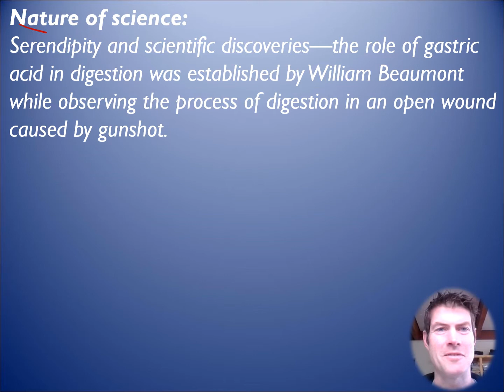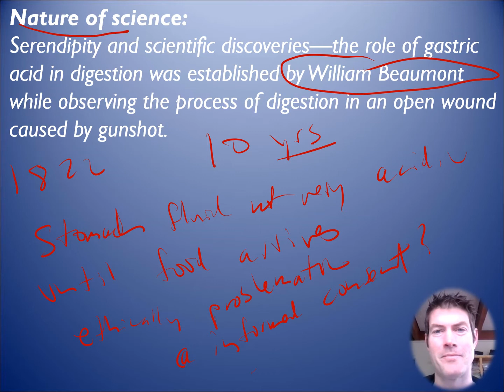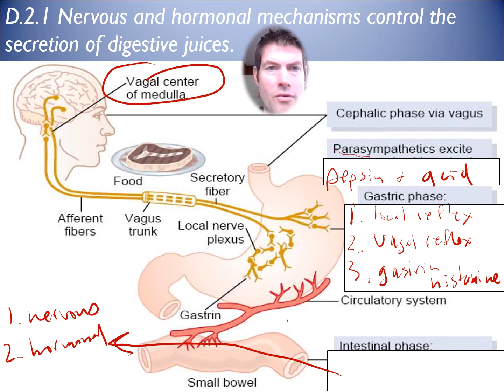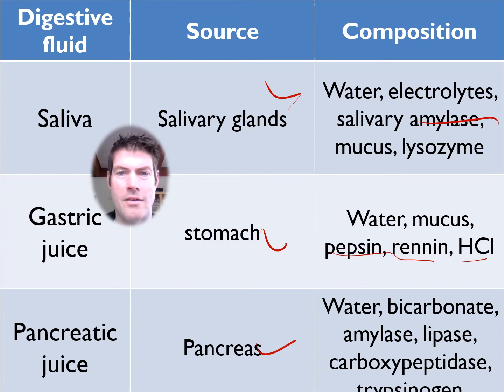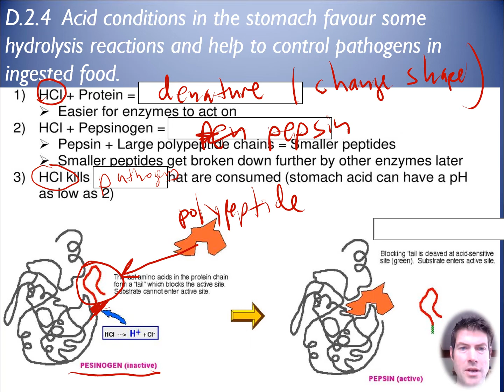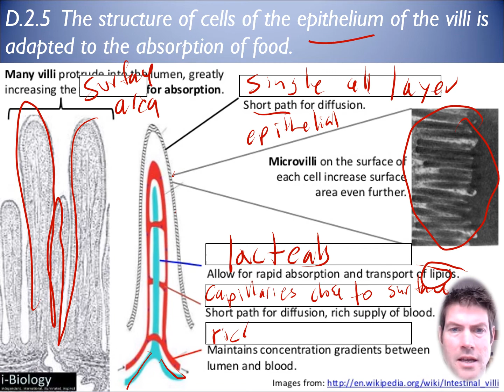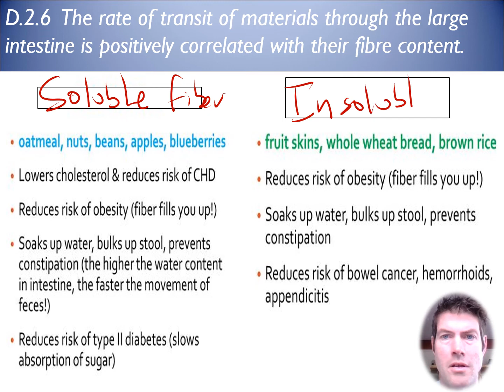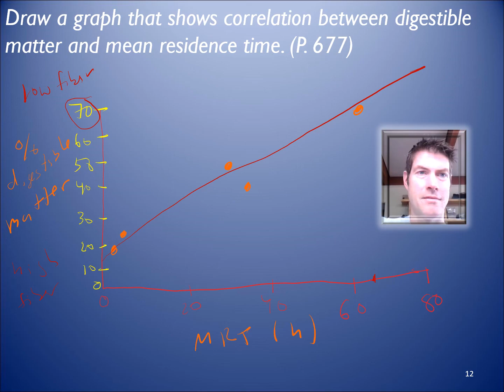IB Biology Option D.2 video 1